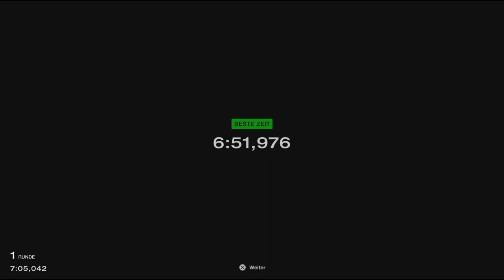Gran Turismo™ 7 480a Alfa Romeo 4C Gr3 Road Car Tuned